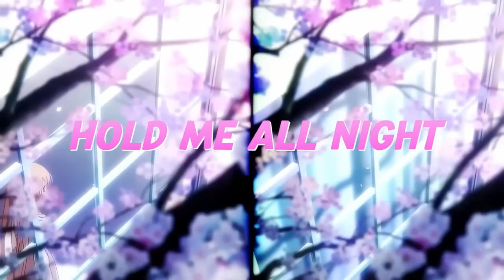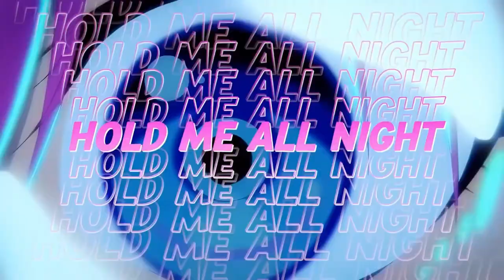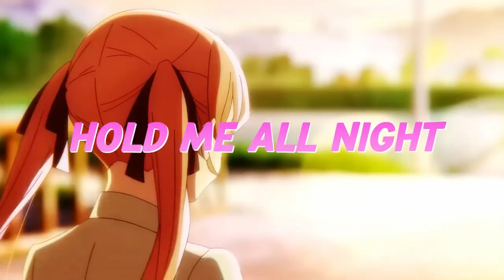Come Inside (Hardcore Mashup Without the Aneurisms) - GPF x S3RL x DJ Gollum (ear friendly edition)